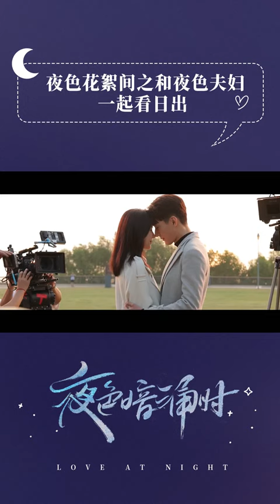从日落到日出，跟随“夜色夫妇”的脚步，一起享受这美好的静谧时光，来一场浪漫的日出拥吻吧！《夜色暗涌时 Love At Night》丨MangoTV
【加入芒果TV饭团频道】 → 解锁更多精彩内容集锦！

想尝尝恋爱的酸臭味嘛？想看看别人的恋爱甜蜜吗？想试一试满嘴的“狗粮”吗？
芒果TV饭团频道 【荧幕情侣】正式上线，想知道磕CP的快乐吗，跟着视频一起磕起来吧！

普吉岛的夏天永不停歇！我爱的CP永远热恋！